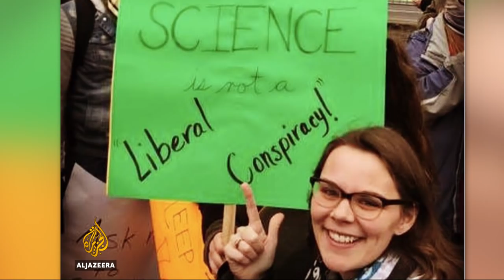‘Science march’ to challenge Trump’s climate change views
With the new Trump administration questioning the existence of climate change, The National Science March - which began as a suggestion on Facebook - has turned into a fully-fledged organisation.
On April 22 the group wants to convince the country to listen to its scientists instead of its politicians.
But can a march really make a difference?
Al Jazeera’s Jacob Ward reports from San Francisco.